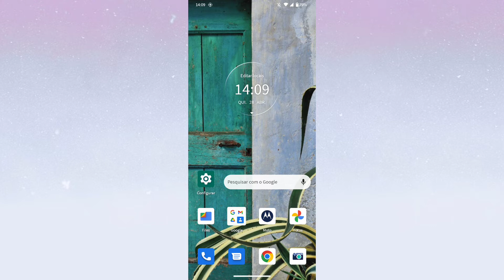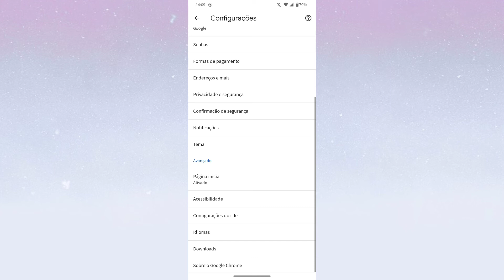COMO AUMENTAR TAMANHO DA LETRA NO GOOGLE DO CELULAR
Nesse vídeo você vai saber como está aumentando ou diminuindo a letra do Google no celular!